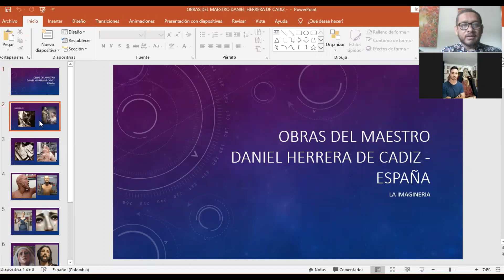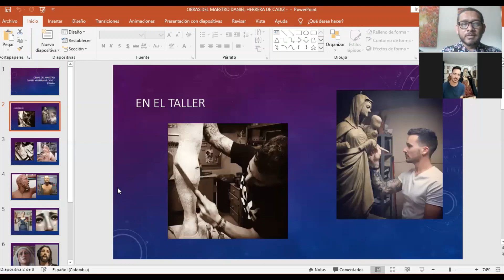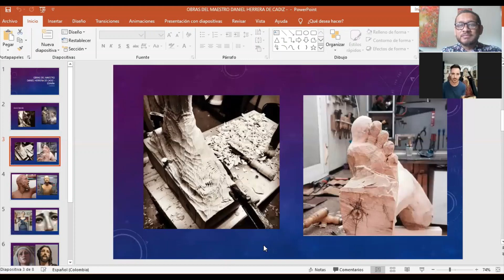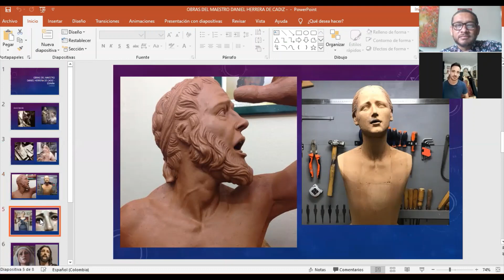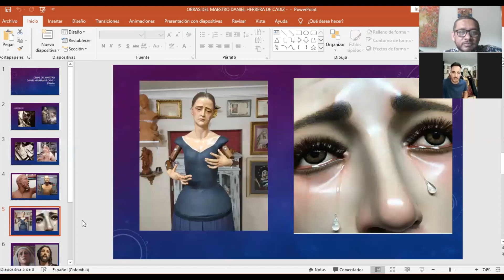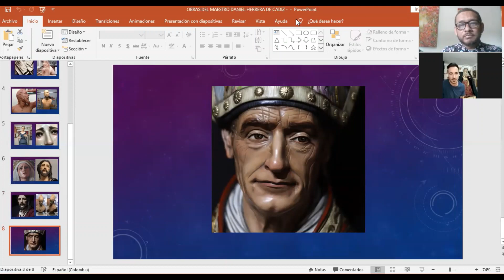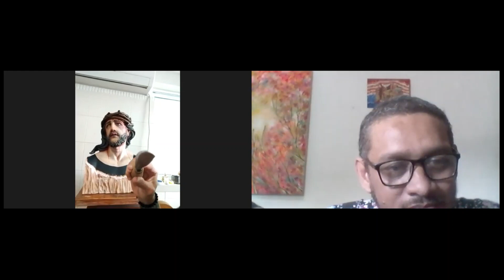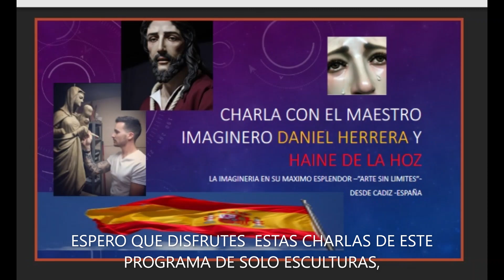CHARLA CON EL ESCULTOR IMAGINERO DANIEL HERRERA Y HAINE DE LA HOZ DESDE CADIZ -ESPAÑA."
EL GRAN ESCULTOR ESPAÑOL NOS CUENTA DE SUS INICIOS EN LA ESCULTURA Y SOBRE EL PROCESO DE SU TECNICA Y UNA VISITA GUIADA A SU TALLER DE TRABAJO